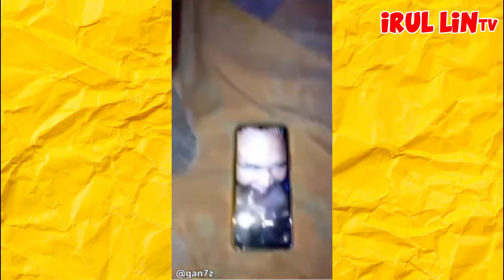VIDEO LUCU - Kerasukan Reog - di jamin ngakak